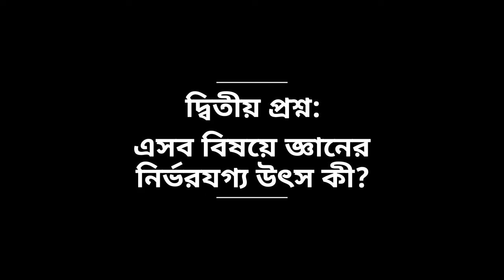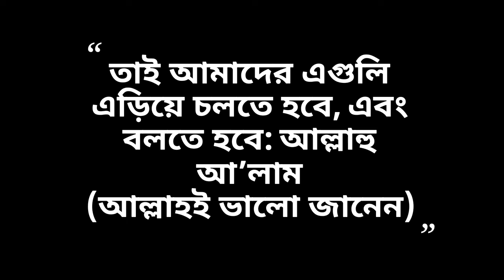সাধারণ ইসলামিক জ্ঞান | প্রশ্ন উত্তর পর্ব ৭ - অদৃশ্যের জ্ঞান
প্রথম প্রশ্নঃ অদৃশ্যের জ্ঞান কাকে বলে?
উত্তর: এগুলি হল এমন বিষয়, যা বিজ্ঞান বা আমাদের পঞ্চ ইন্দ্রিয় দিয়ে প্রমাণ করা অসম্ভব: যেমন ফেরেশতা, জীন, বেহেশত, দোজখ, ইত্যাদি।

দ্বিতীয় প্রশ্ন: এসব বিষয়ে জ্ঞানের নির্ভরযগ্য উৎস কী?
উত্তর: শুধুমাত্র কুরআনের আয়াত ও মুহাম্মাদ (সাঃ) এর সহিহ হাদীসসমূহই হলো এসব অদৃশ্য বিষয় ভিত্তিক জ্ঞানের নির্ভরযোগ্য উৎস। এসব বিষয়ে আমাদের অন্য কোন সূত্রের উপর নির্ভর করা যাবে না।

তৃতীয় প্রশ্নঃ অন্যান্য সূত্রগুলিতে বিশ্বাস করতে সমস্যা কী?
উত্তর: এই অদৃশ্য বিষয়গুলির ক্ষেত্রে অন্য কোনও সূত্রের উপর নির্ভর করলে, ভুল ধারণা ও কুসংস্কারের উৎপত্তি হতে পারে, তাই আমাদের এগুলি এড়িয়ে চলতে হবে, এবং বলতে হবে: আল্লাহু অা’লাম (মানে আল্লাহই ভালো জানেন)।